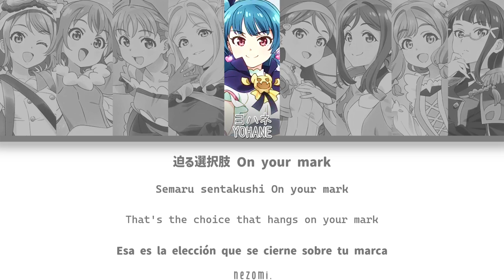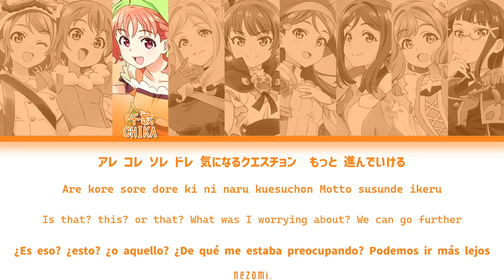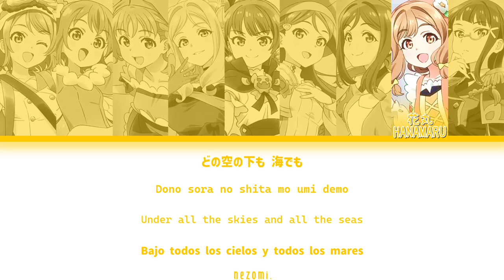[FULL] GAME ON! — Aqours — Lyrics (KAN/ROM/ENG/ESP).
— GAME ON - Aqours.

Genjitsu no Yohane.